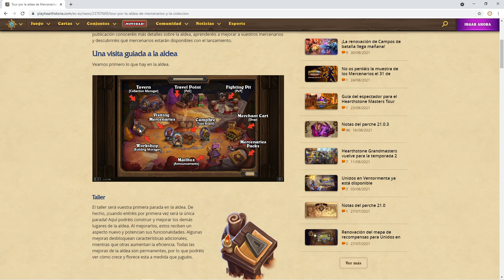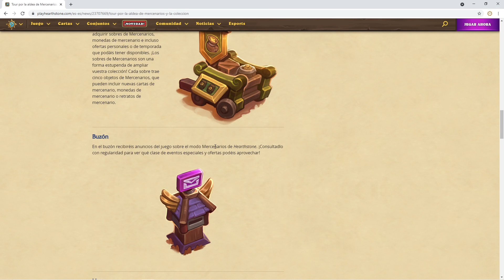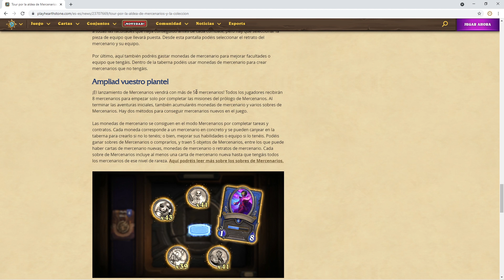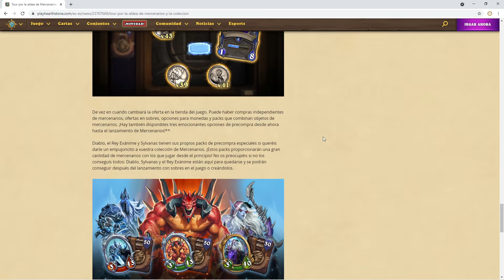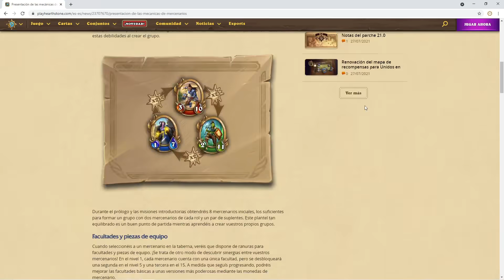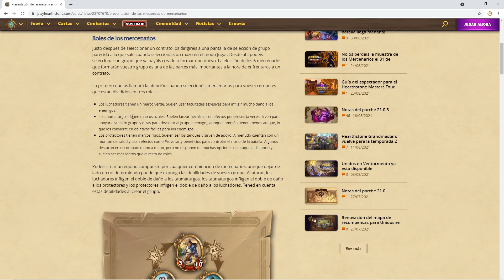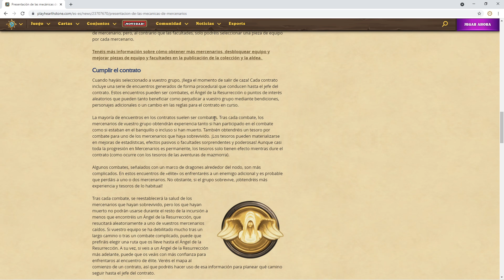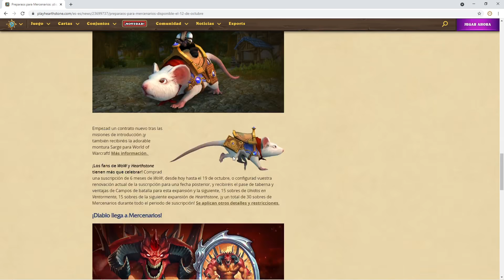TODO LO QUE DEBES SABER DE MERCENARIOS! ¿MERECERÁ LA PENA? //NUEVO MODO//HEARTHSTONE ESPAÑOL 2021